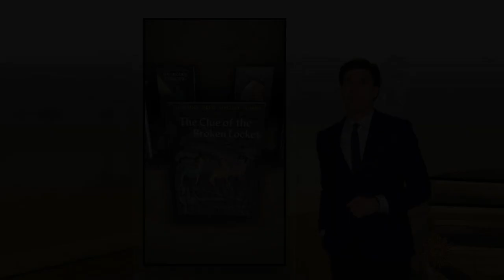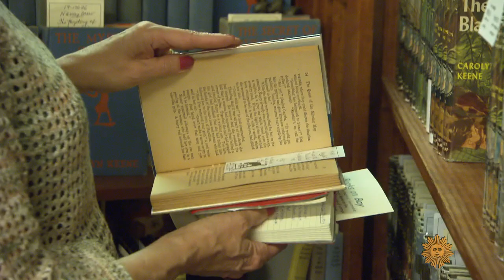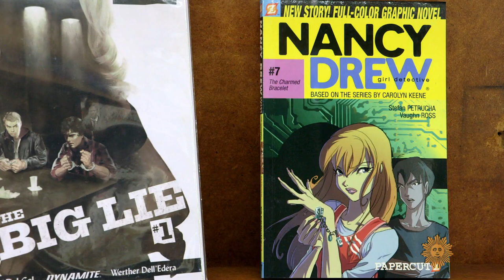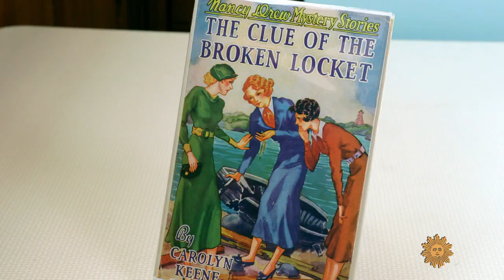Nancy Drew turns 90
The venerable teenage detective Nancy Drew turned 90 this year, and to correspondent Faith Salie, it's no mystery why the character has resonated with generations of fans.